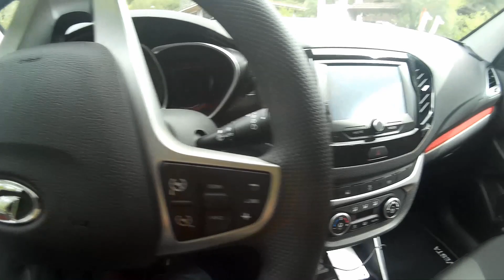Лучшая «Лада» в истории? Первый тест Lada Vesta SW Cross (2017)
Самая ожидаемая новинка 2017 года не разочаровывает:  она красивая, практичная, удобная, управляемая, но с одним серьёзным изъяном.

Что не так с Lada Vesta SW Cross / Лада Веста Кросс, и почему она лучше обычного универсала на той же платформе? Ждать ли полного привода? Ответы – в моём обзоре «с колёс» из Сочи.